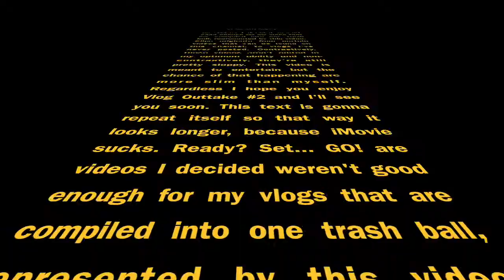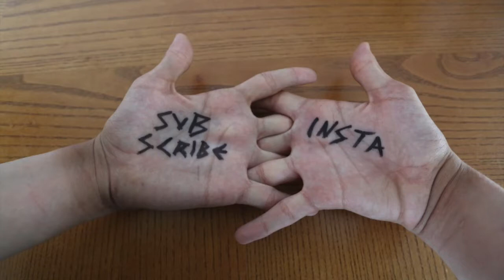Vlog Outtakes #2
@720p60 & 1080p20